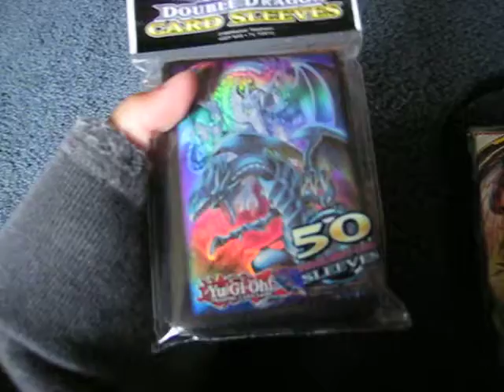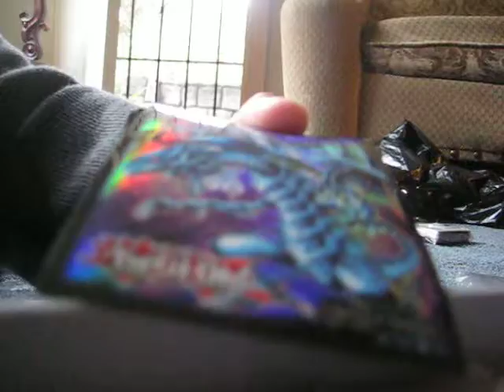OUUU SO MUCH UNBOXINGS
IN THIS VIDEO WE ARE UNBOXING THINGS WE GOT AT TARGET AND COMIC CELLAR.ITEMS WE GOT WERE A DECK BOX,2 DIFFERENT KINDS OF SLEVES,CYBER DRAGON REVOLUTION DECK.IF YOU ENJOYED THIS VIDEO PLEASE CLICK THE LIKE,FAVORITE,SHARE,RATE,AND SUBSCRIBE BUTTON!ENJOY!
SHOUT OUT TO JAY NGUYEN CHECK OUT HIS CHANNEL
SHOUT OUT TO NICHOLAS TRAN CHECK OUT HIS CHANNEL TOO!
AND SHOUT OUT TO COMIC CELLAR,TARGET,AND ULTRA PRO!!!

AND AS ALWAYS JACKBRO AND NICHOLASBRO OUT -JACKIE